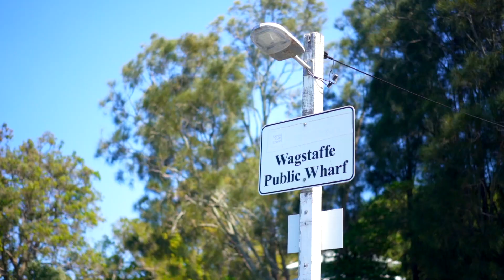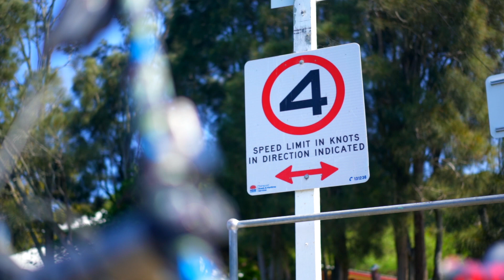DHaRCO Staff Lunch ride with the Crew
This is one of our favourite local day trips from the office. A quick ferry ride from Palm Beach to Wagstaffe to ride some of the local trails. Surrounded by water, it's a stunning location with some really fun riding. It's one of those epic days out where you explore and ride around a vast area, and connect from place to place via roads and ferries. Truly an epic mountain biking day with great friends and amazing food venues. Hope you enjoy a taste of the good life with the crew.